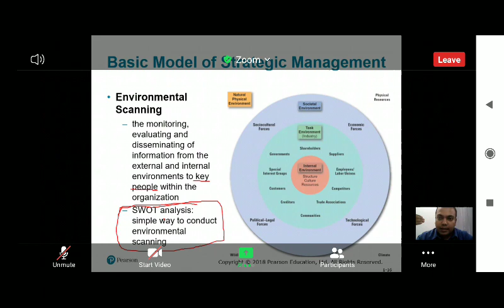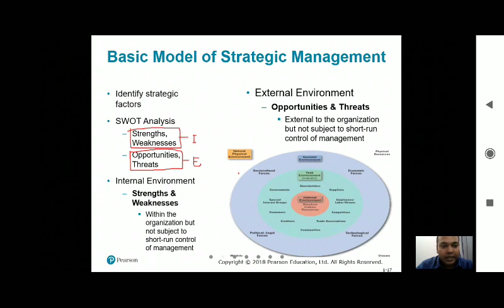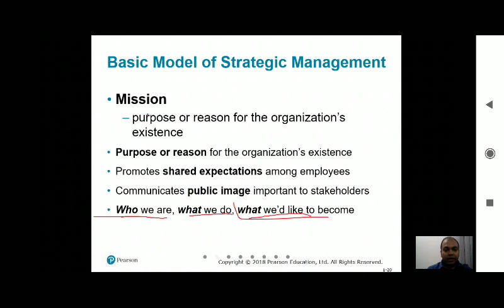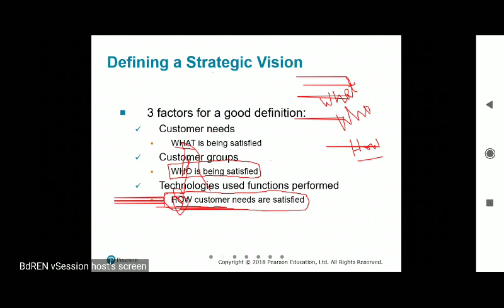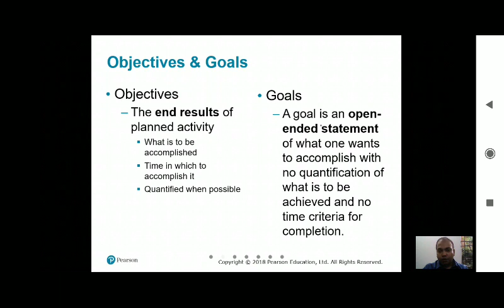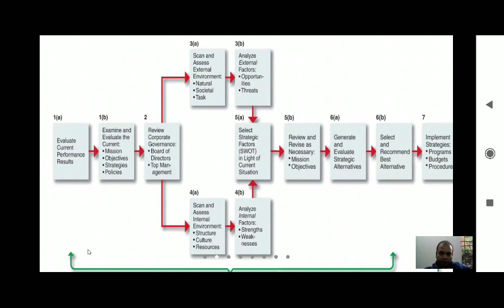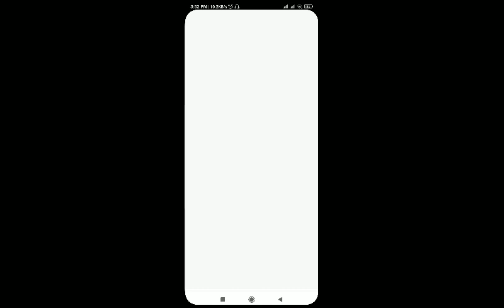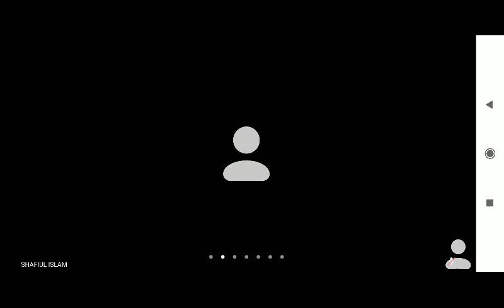Strategic Maritime Management Class 2